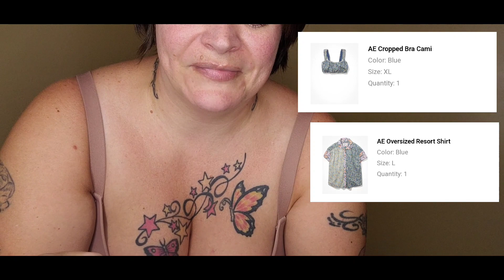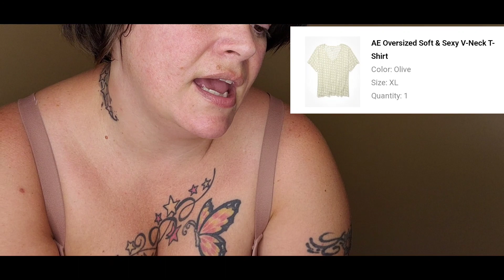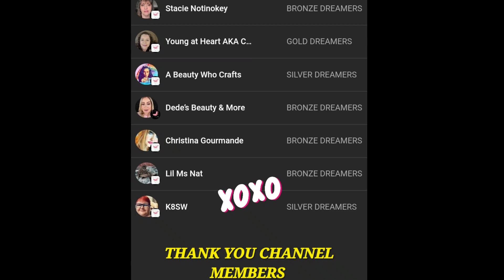AMERICAN EAGLE HAUL | PLUS SIZE TRY-ON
☆ American Eagle ☆

FB: The Brutally Honest Beauty

💵CHANNEL SUPPORT:
ANY amount is truly appreciated and goes directly toward my channel

📬MAIL:
28348

- I'm an over 40 lover of ALL things beauty and indie brands. I believe we are all beautiful no matter age, color, shape, size or gender. I always see the glass as half full and value loyalty and kindness. I battle chronic pain as well and anxiety and depression and hope to be a light for others who may also suffer. I am brutally honest and tell it like it is, while being thoughtful and respectful at the same time.